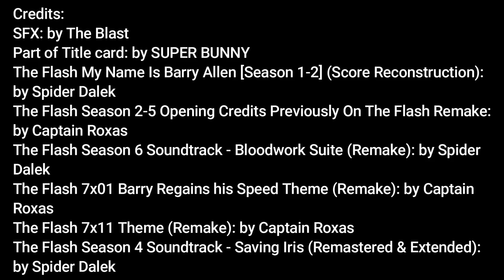ROBLOX Flash: Custom Series (The Reunion)| , 3x01